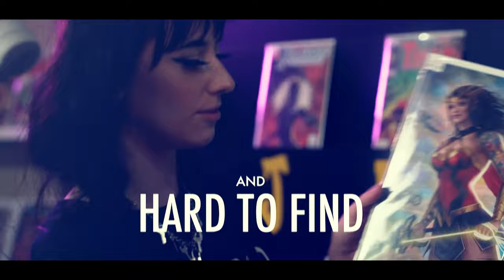Hard to Find Comics Await in Our Live Sales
Welcome to Torpedo Comics!

Las Vegas' premier comic book store!